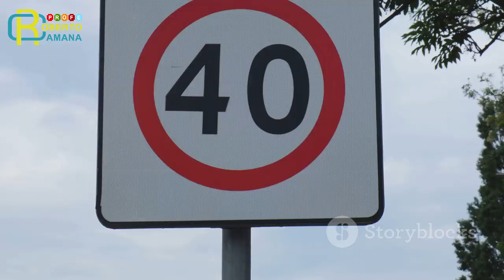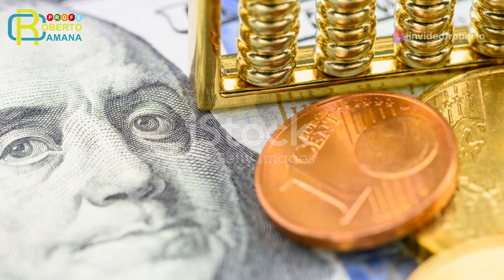Qué son los números enteros en situaciones cotidianas